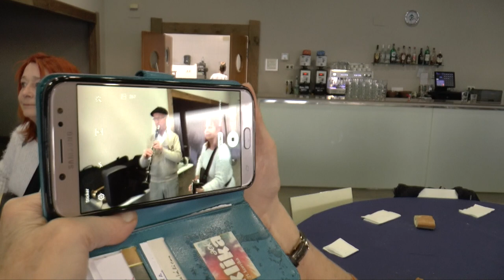Abestiak baskarian Tafalla 2023